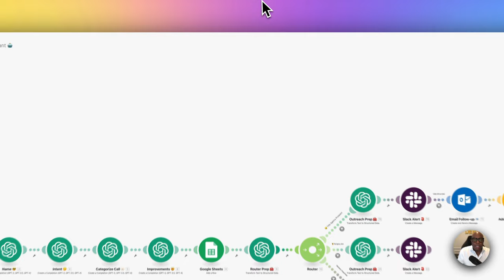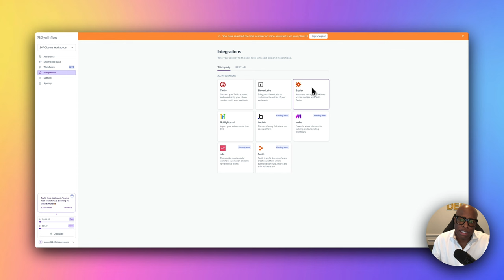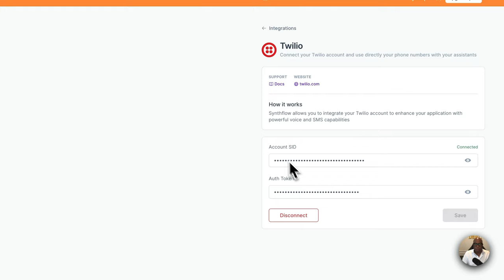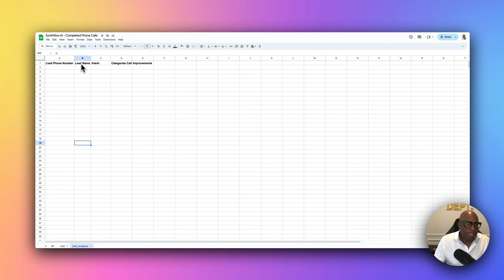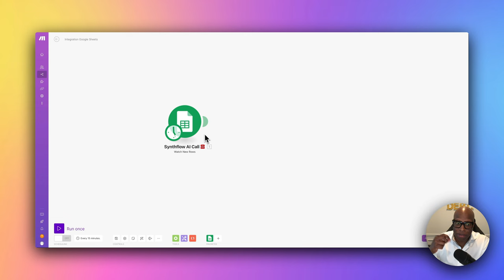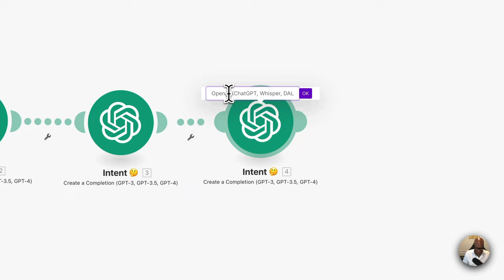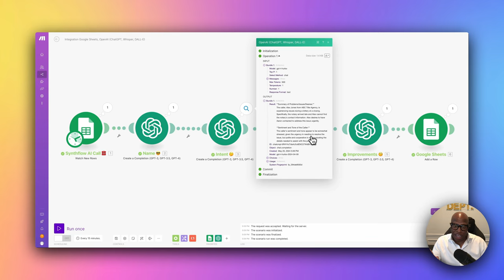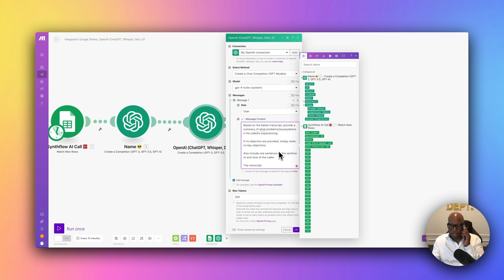Create a Notary Receptionist Bot With Zero Coding Required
🔥 The AI Automation Course & Community (ALL Resources)

👍 AI Receptionist Automation Bundle (Done For You):
Revolutionize your business communication with our Done-for-You AI Receptionist Package, which automates phone, email, and SMS interactions, providing a 24/7 virtual assistant.

Coming Soon...

In this video, you'll learn how to create a 24/7 AI receptionist that can handle inbound calls, engage in natural conversations, and automatically book appointments or capture leads. Leverage cutting-edge AI voice technology, no-code automation tools, and integrate them with your existing CRM for a seamless booking experience.

This powerful system is perfect for notary signing agents looking to streamline their appointment scheduling process or signing services looking to offer an elite experience to their clients. Step-by-step, I'll cover everything from setting up the AI voice assistant to automating the booking workflow and CRM integration.

Whether you're a notary, entrepreneur, marketer, or developer, this tutorial will equip you with the skills to build and deploy a fully automated AI receptionist that can revolutionize your business operations or create a new revenue stream. Don't miss out on this game-changing opportunity to harness the power of AI and automation.

Costs 🤑
🔮 Make: FREE
🤙 AI Voice: $29/mo + usage
⚡️ Zapier: FREE
🤖 OpenAI: $20 + usage
💬 Slack: FREE
☎️ Number: $1.15 + usage

🤔 Overview:
- 24/7 AI Reception, Appointment Booking & Lead Capture Agent
- Natural Language AI for Engaging Caller Conversations
- Automated CRM, Airtable or Google Sheet Integration for Seamless Tracking & Follow-up

🤩 Step-by-step:
Set up an AI voice assistant on Synthflow  with custom scripts, voice, scheduling, and phone number. Trigger a Zapier zap on call completion to send data to Make via Google Sheet.

In Make, extract call transcript using Google Sheet data and analyze it with OpenAI GPT 4o models to identify the caller's name, intent, and details. Automatically add extracted info to your CRM (Apollo.io), Airtable, and schedule appointments via GoHighLevel integration.

Configure field mapping, activate Make scenario and Zapier zap. Test end-to-end by calling the AI and verifying data flow to CRM, Airtable, and calendar.

Deploy the 24/7 AI receptionist system by connecting the number to marketing channels. Automate call handling, appointment scheduling, and lead capture without human intervention.